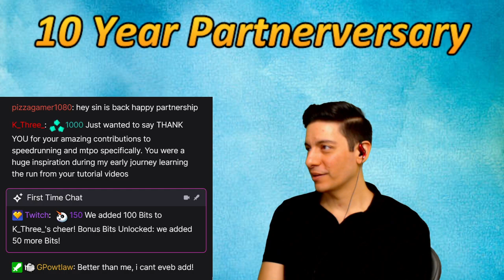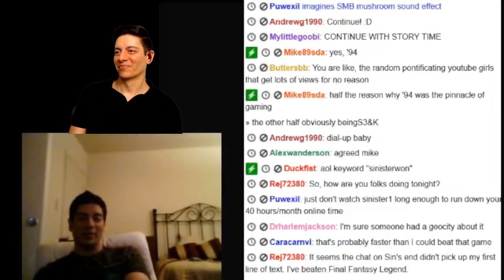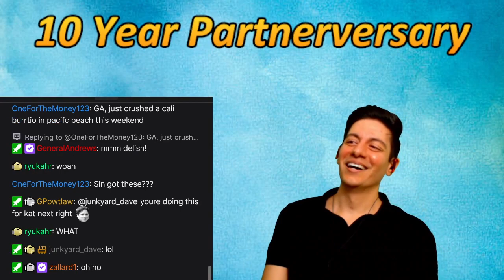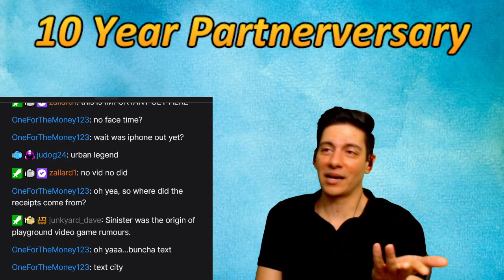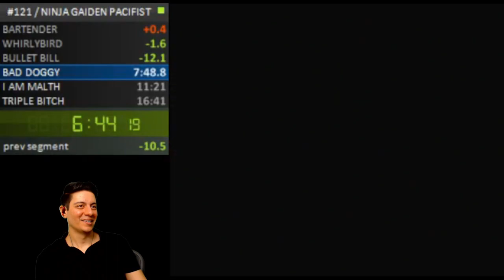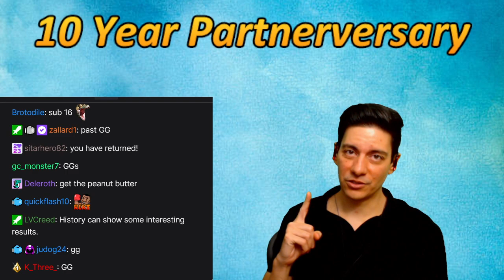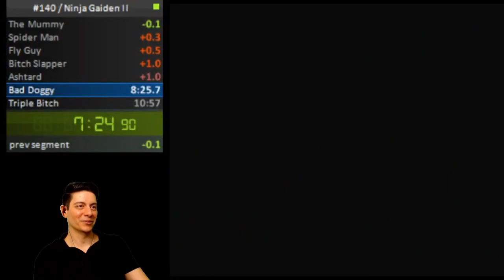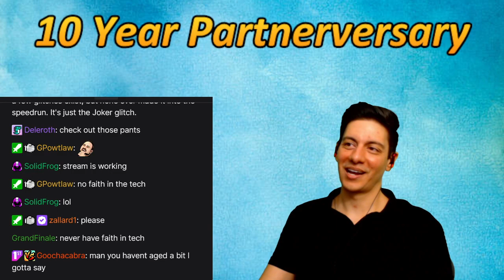Sinister1's 10 Year Partnerversary Special - Part 1 (2012)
Part 1 of my streaming journey that started in 2012. We have videos of Ninja Gaiden, Ninja Gaiden II, Batman, and Double Dragon II: The Revenge.